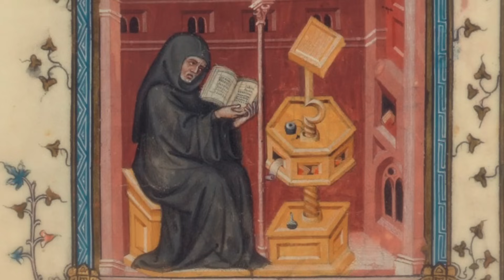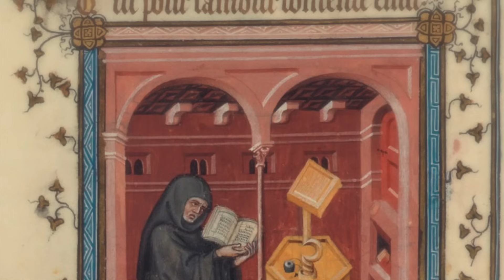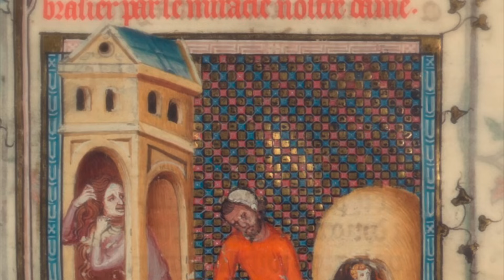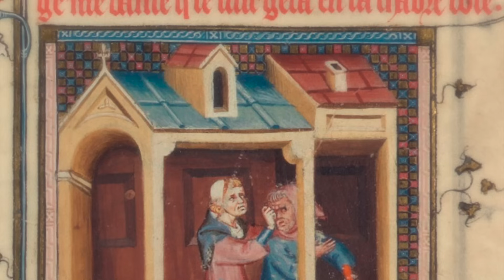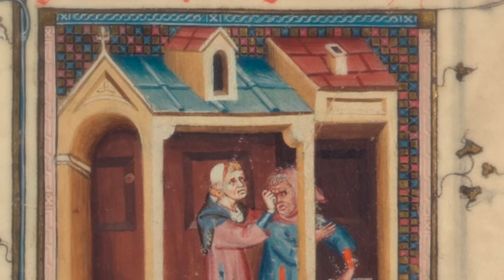Gautier de Coincy・Miracles Of Notre-Dame - The Harp Consort, Andrew Lawrence-King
Ensemble: The Harp Consort, Andrew Lawrence-King
Album: Gautier de Coincy, Miracles Of Notre-Dame
Video: Gautier de Coinci, Miracles de Nostre Dame Ms. Naf 24541, XIV secolo
Gautier de Coincy (1177–1236) was a French abbot, trouvère and musical arranger, chiefly known for his devotion to the Virgin Mary.
While he served as prior of Vic-sur-Aisne he compiled Les Miracles de Nostre-Dame (known in English as The Miracles of Notre Dame or The Miracles of Our Lady) in which he set poems in praise of the Virgin Mary to popular melodies and songs of his day. It is a reverential but humorous work, full of love for the cult of the Virgin Mary, which at that time also received attention from Saint Bernard of Clairvaux who was the leading medieval proponent of veneration of the Virgin as a counterbalance to the more rigorous Christian scholasticism, then the dominating spiritual force.
Unlike Clairvaux's more sombre tomes, de Coincy's book (whilst sharing much of the same ideological bedrock) tends more towards the indulgent or soft-hearted. Many of the songs de Coincy wrote were set to popular ballads then in vogue at the royal court, or borrowed the tune of pastoral or romantic ditties. The Miracles of Our Lady is one of the most popular works of Marianist literature from the period and it encapsulates a very particular set of Christian values, which saw in the Virgin Mary the most benevolent and humanistic aspect of salvation, intercession and mercy. Many of the songs are concerned with the key elements of the Virgin's earthly life - her conception, her birth, her childhood, her youth in the Temple, the events recorded in the Biblical gospels and her Dormition; the poems and stories are generally more concerned with her modern-day miracles. (Wikipedia)

MUSICA MEDIEVALE
Amours
1 Cui Donrai Je Mes Amours
2 Amours Qui Bien Set Enchanter
3 Hui Matin A L'ajournee

Ma Viele
4 Douce Dame
5 Ma Viele
6 Efforcier M'estuet Ma Voiz

Chançonetes
7 Cui Donrai Je Mes Amours
8 Quant Ces Flouretes Florir Voi
9 Puisque Voi La Fleur Novele
10 D'Une Amour Quoie Et Serie
11 De La Sainte Leocade
12 Talenz M'est Pris Orendroit
13 Pour Dieu Traiez Vous En La

Conductus
14 Hyer Matin A L'enjornee
15 Hyer Matin / Benedicamus Domino
16 Ja Pour Yver

Royne Celestre
17 Amours Dont Sui Espris
18 Royne Celestre
19 S'amours Dont Sui Espris
20 Entendez Tuit Ensemble
Harp, Psaltery, Directed By - Andrew Lawrence-King
Medieval Lute - Gian Luca Lastraioli
Percussion, Voice - Michael Metzler
Citole - Steven Player
Vielle - Hille Perl, Jane Achtman
Voice, Bagpipes, Shawm, Cornett - Ian Harrison
Voice – Caitríona O’Leary, Clara Sanabras, Ian Honeyman, Jennie Cassidy, Julian Podger, Paul Willebrock, Stephen Harrold, Virginie Landré.